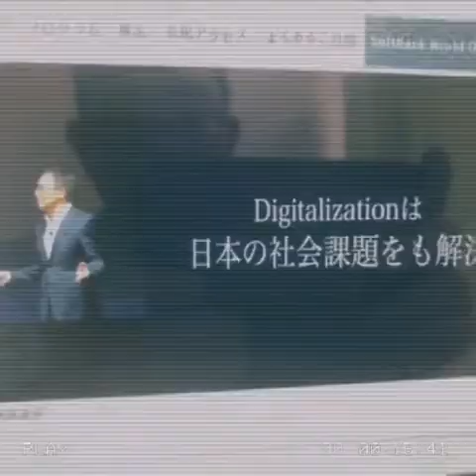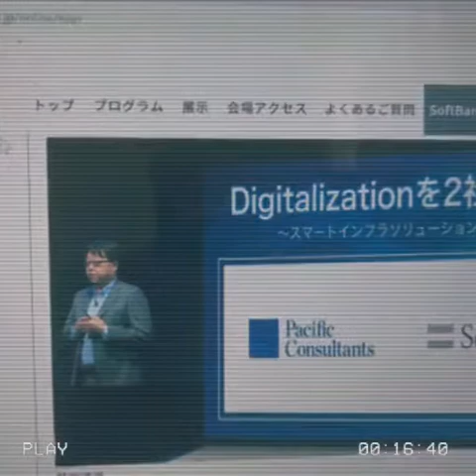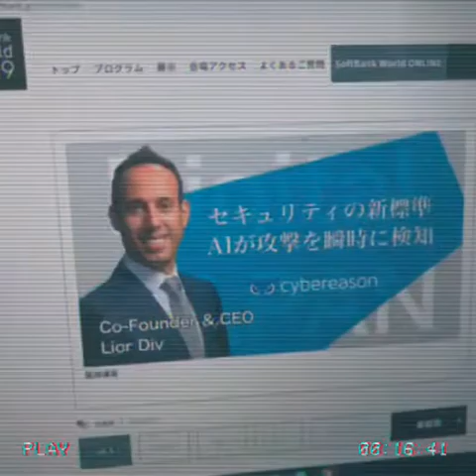【Softbank world 2019】2019.07.19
基調講演のダイジェストです。
革命の目撃者になると思うとワクワクします。